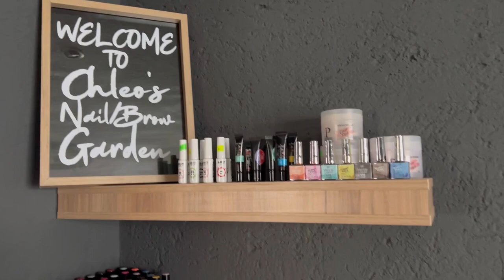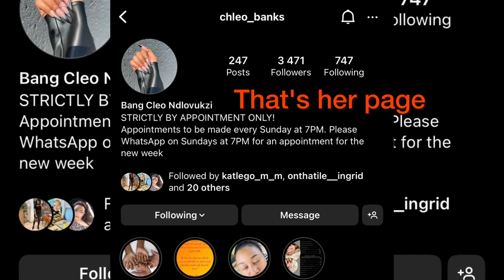vlog: nail appointment | my friend’s bday celebration | South African YouTuber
Haloha beautiful

Another week another vlog, I hope you gonna enjoy this vlog

Much love